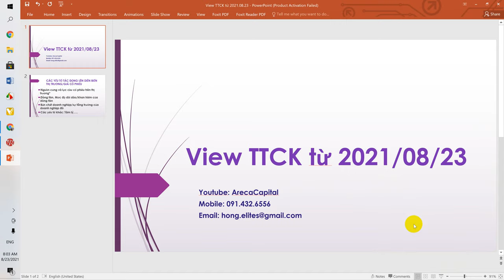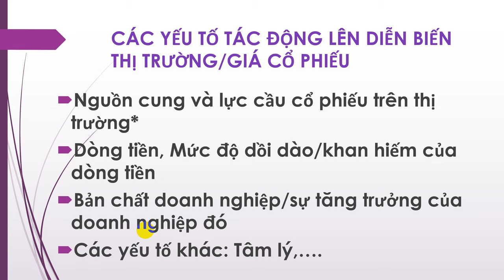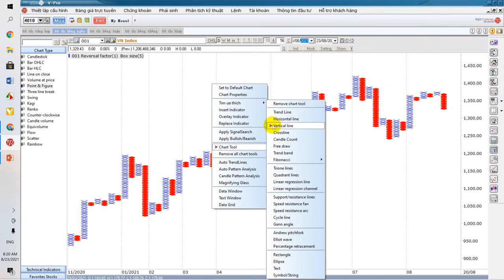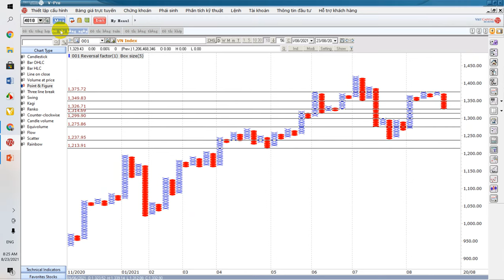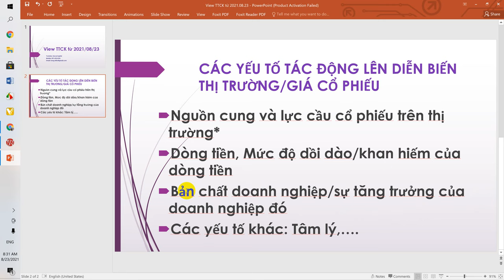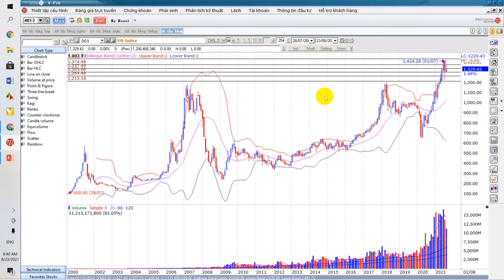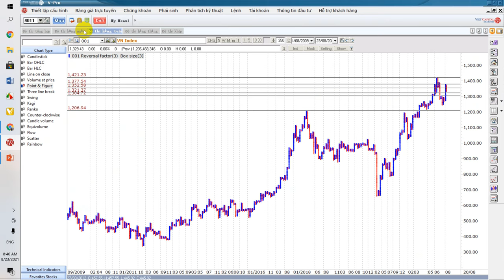VNindex cung cầu thị trường trong ngắn hạn . Trụ 1300-1280 và 4x nghìn tỉ giúp TTCK lên tầm cao mới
ĐỒNG HÀNH CÙNG ARECA TEAM
TÀI TRỢ ArecaTeam phát triển:
Techcombank  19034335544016 Nguyen Thi Hong
Cú pháp: SĐT+ Tên
Tham gia vào đầu tư chứng khoản có nhiều rủi ro cho nên ArecaTeam không khuyến khích tham gia nếu bạn không thể chấp nhận được mức rủi ro -10% vốn, -20% vốn, -35% vốn.
Tham gia cùng ArecaTeam bạn sẽ nhận được thông tin chuẩn, và các kế hoạch quản trị rủi ro tốt hơn trong phạm vi nêu trên.
Tất Cả Chỉ Vì Mục Đích Thông Tin  Bạn nên tự tìm hiểu thêm cho thật kỹ trước khi đưa ra quyết định đầu tư.